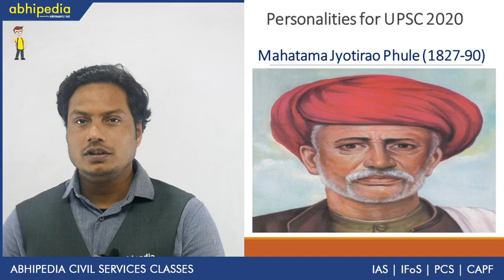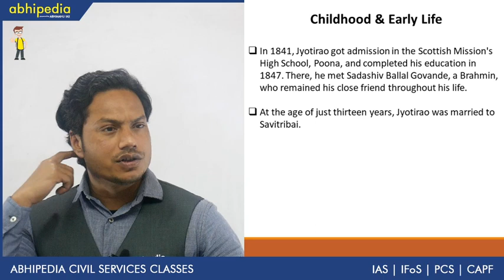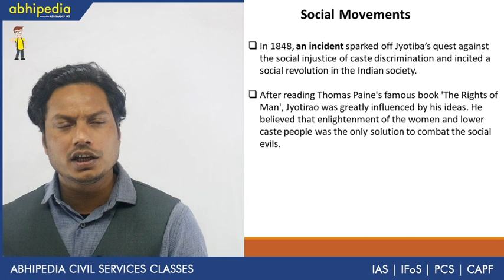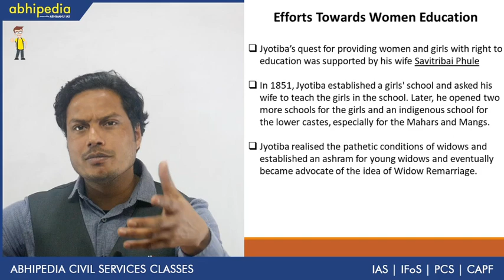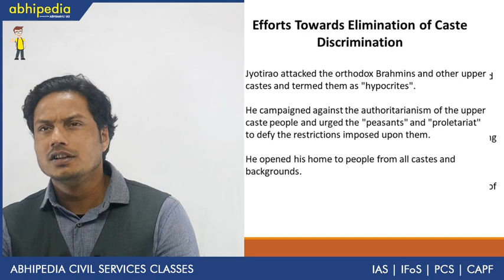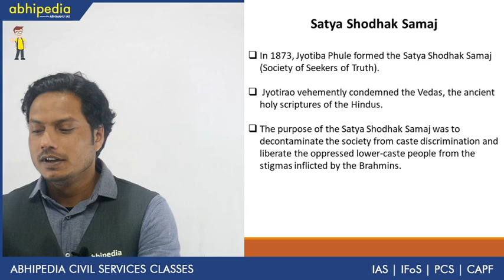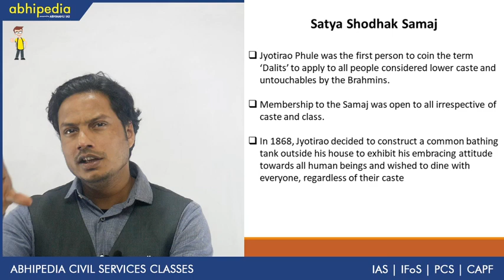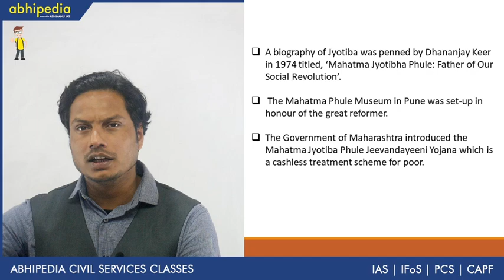Personalities for UPSC Mahatma Jyotirao Phule I Indian HistoryI By Mr. Rameez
Abhipedia powered by Abhimanu IAS brings a "Personalities for UPSC Mission 2020"to sharpen your preparation for IAS 2020.